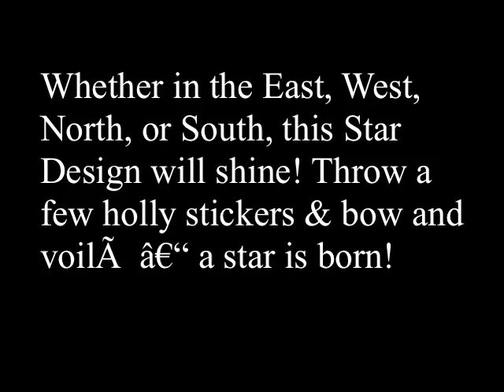Decorating A Foldin Money Christmas Star design Provided by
In this video shows you how you can decorate the Star Design for the holidays! These cash gifts are ideal for any occasion such as weddings, birthdays,
christmas, valentines day, new house, new baby, and more ! This Design along with 12 other fun designs is available in the Jackpot Collection. Directions and Templates are included for every design making it super simple to turn your money into really awesome and memorable gifts!

Foldin' Money is a bit like moneygami, but so much easier! Each design uses multiple bills so YOU, not the store, can decide exactly how much to give! Think of how your loved ones will enjoy taking the design apart and spending it however they want with NO limits on how or where to spend it, NO hidden fees and NO expiration dates!